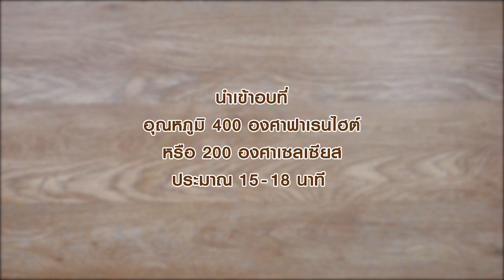อัลมอนด์ชูครีมกับซอสช็อกโกแลต สูตรเด็ด...ทำง่าย...สไตล์ "อ.ยิ่งศักดิ์"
วันนี้อาจารย์มีเมนู อัลมอนด์ชูครีมกับซอสช็อกโกแลต จากผลิตภัณฑ์ นกเหยี่ยว ฟอลคอน มาฝากคร่ะ

สิ่งที่ต้องเตรียมสำหรับ (แป้งชูครีม)

วิธีทำ (แป้งชูครีม)

1. ใส่เนยสดชนิดเค็ม น้ำ และนมข้นจืด ตรานกเหยี่ยว ฟอลคอน ลงในภาชนะนำขึ้นตั้งไฟคนจนส่วนผสมเดือดทั่ว เติมแป้งสาลีอเนกประสงค์คนด้วยพายจนส่วนผสมสุกร่อนจากภาชนะ ปิดไฟ
2. เทส่วนผสมแป้งลงในอ่างตี ตีด้วยความเร็วปานกลางจนส่วนผสมแป้งอุ่น เติมไข่ไก่ทีละฟองจนหมด ตามด้วยผงฟู ตีจนเข้ากันดี ปิดเครื่อง
3. บีบส่วนผสมลงบนถาดอบที่ทาด้วยไขมัน เป็นทรงกลมเส้นผ่านศูนย์กลาง 2 นิ้ว นำเข้าอบที่อุณหภูมิ 400 องศาฟาเรนไฮต์ หรือ 200 องศาเซลเซียส นาน 15-18 นาที หรือจนกระทั่งสุก เตรียมไว้

สิ่งที่ต้องเตรียมสำหรับ (ไส้ครีมอัลมอนด์)

อัลมอนด์อบสุกบดละเอียด                          50 กรัม
อัลมอนด์สไลซ์อบสุก สำหรับตกแต่ง
ผลไม้ตามชอบ สำหรับรับประทานคู่

วิธีทำ (ไส้ครีมอัลมอนด์)

1. ละลายเจลาตินกับน้ำร้อนเข้าด้วยกัน พักไว้
2. ผสมแป้งข้าวโพด เกลือป่นเสริมไอโอดีน ครีมเทียมข้นหวาน ตรานกเหยี่ยว ฟอลคอน และนมข้นจืด ตรานกเหยี่ยว ฟอลคอน ลงในภาชนะคนผสมให้เข้ากันนำขึ้นตั้งไฟคนตลอดเวลาจนส่วนผสมสุกข้น ปิดไฟเติมเนยสดชนิดเค็ม อัลมอนด์อบสุกบดละเอียด และเจลาตินที่ละลายไว้ คนจนเป็นเนื้อเดียวกันพักไว้ให้เย็นสนิท
3. คนตะล่อมคัสตาร์ดกับวิปปิงครีมตีฟูจนเข้ากัน เตรียมไว้เป็นไส้

สิ่งที่ต้องเตรียมสำหรับ (ซอสช็อกโกแลต)

วิธีทำ (ซอสช็อกโกแลต)

1. คนละลายผงโกโก้กับน้ำมันพืชเข้าด้วยกัน
2. ผสมโกโก้ที่ละลายไว้กับครีมเทียมข้นหวาน ตรานกเหยี่ยว ฟอลคอน จนเป็นเนื้อเดียวกัน เตรียมไว้

1. หั่นครึ่งชูครีมที่อบเตรียมไว้ บีบด้วยไส้ครีมอัลมอนด์ตรงกลางวางประกบด้วยชูครีมอีกส่วน
2. จัดชูครีมครีมอัลมอนด์ลงจานเสิร์ฟ โรยแต่งด้วยน้ำตาลไอซิงและอัลมอนด์สไลด์อบสุก เรียงผลไม้ตามชอบรับประทานคู่กับซอสช็อกโกแลต

▲Line @yingsakfood